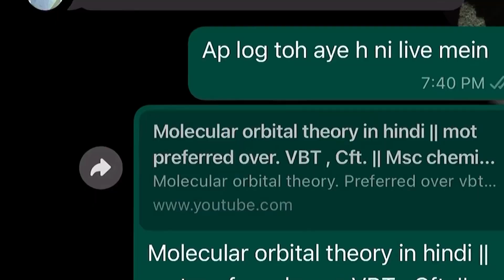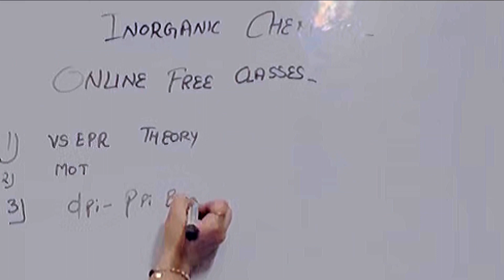M.sc chemistry 1st sem Notes (classes , syllabus)Msc chemistry1st sem notes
(((Msc FIRST YEAR)))

((Msc SECOND YEAR))

chemistry. ,1st sem msc chemistry, msc 1st semester syllabus , msc chemistry 1st sem classes. , msc chemistry 1st sem notes. , msc chemistry entrance test. , msc chemistry jobs. , msc chemistry lectures in hindi 1st sem. ,